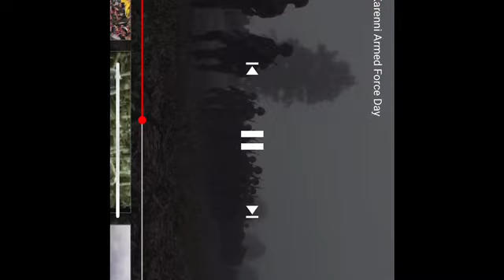Karenni revolution day District 2